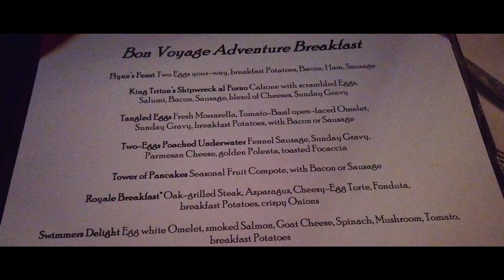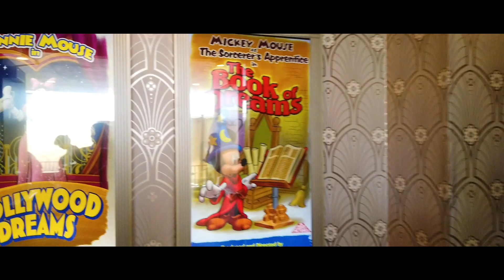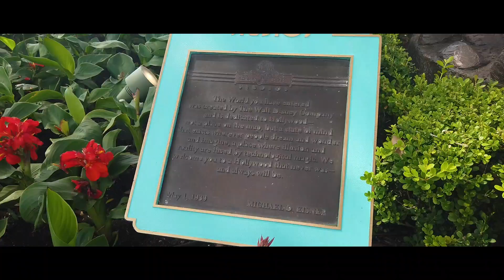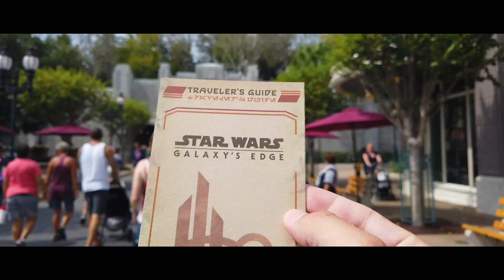A Family Adventure: Walt Disney World 2019 Part 11 - From Bon Voyage to Galaxy's Edge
Join us as our family adventure to Walt Disney World in celebration of our daughter's first birthday continues. Part 11 starts with a particularly special morning at the Bon Voyage Breakfast adventure at Disney's Boardwalk Villas. From there it is off to Disney's Hollywood Studios to see Mickey and Minnie Mouse and for our first ever visit to Black Spire Outpost on Batuu in Star Wars: Galaxy's Edge including a stop into Savi's Workshop for a custom lightsaber building experience which was truly breathtaking.

I am a Father. I am gay. I love to write and I’m a Blogger. I’m a Nerd of Disney, Harry Potter, Drag, Buffy, Musicals & Theme Parks.

The Templar's March by Dragon Tamer
Far Far Away by Dragon Tamer

CAMERA & TECH:
DJI Osmo Pocket
Canon 80D
DJI Osmo Mobile 2
iPhone X